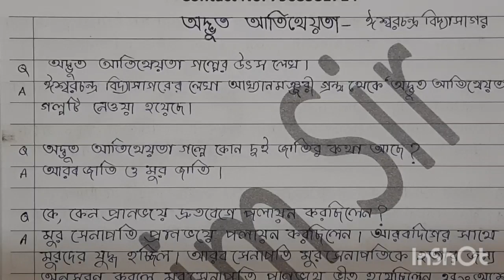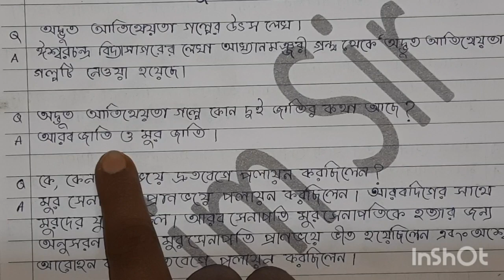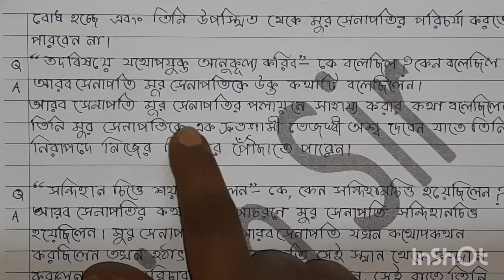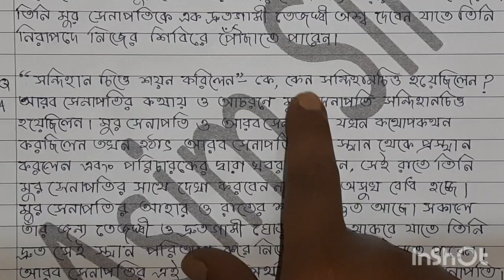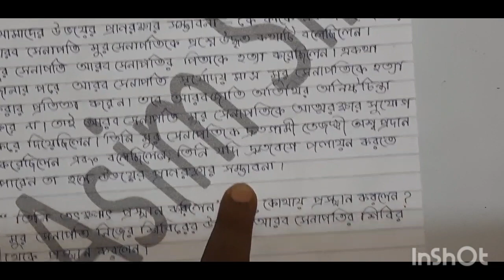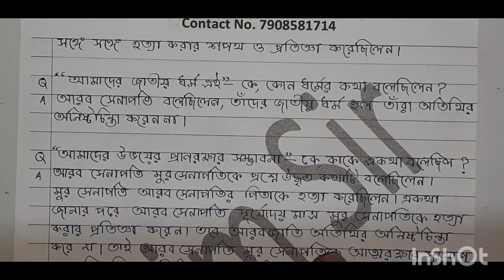Advut Atitheota Question Answer. Class 8 Advut Atitheota by Iswar Chandra Vidyasagar অদ্ভুতআতিথেয়তা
Advut Atitheota Question Answer. Class 8 Advut Atitheota by Iswar Chandra Vidyasagar অদ্ভুত আতিথেয়তা.